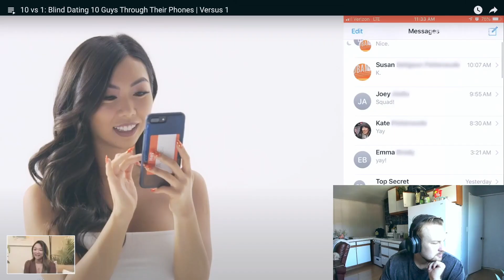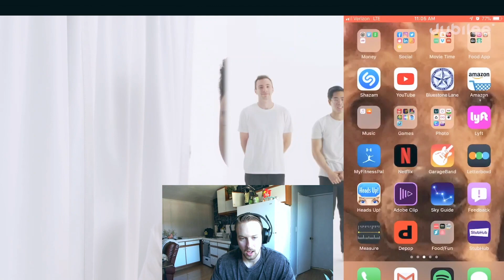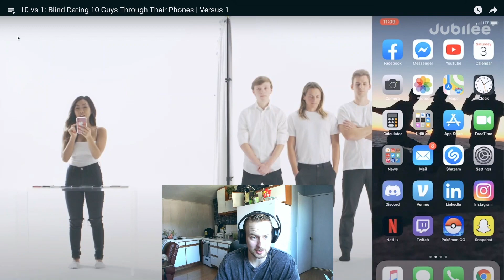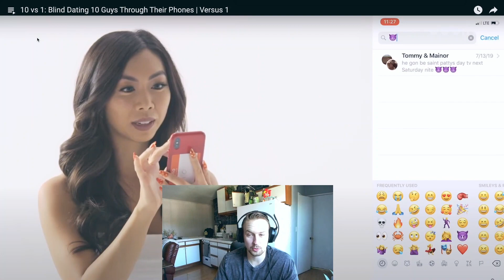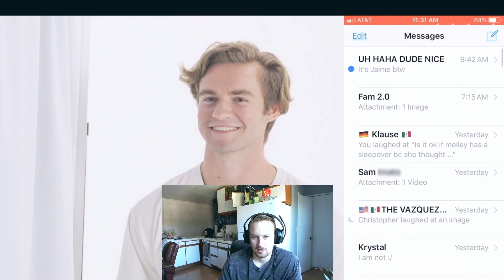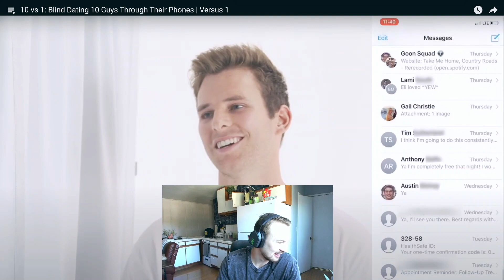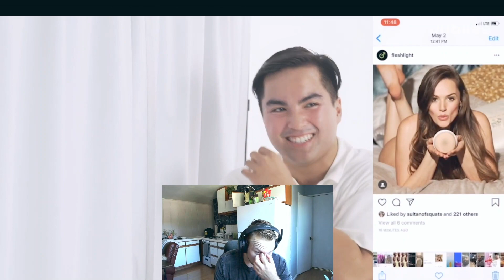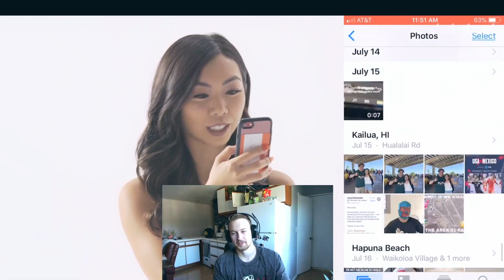Blind Dating 10 Guys Through Their Phones (Reaction)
Blind Dating 10 Guys Through Their Phones. In this Jubilee reaction video we discuss exactly what  Blinding Dating 10 Guys Through Their Phones is, how to Blind Dating 10 Guys Through Their Phones, and also go over the best Blind Dating 10 Guys Through Their Phones strategies.

Microphone Accessories
SD Card

More and more people realize that jubliee reaction videos / nickolas natali jubilee reaction videos are important topics to discuss. That’s why you see people asking things like “Blind Dating 10 Guys Through Their Phones with nickolas natali?” or “Did nickolas natali react to Blind Dating 10 Guys Through Their Phones”.

The big advantage to discussing Blind Dating 10 Guys Through Their Phones with Nickolas Natali is that it's a great video. By going through a series of jubilee reaction videos with nickolas natali a video about Blind Dating 10 Guys Through Their Phones is easier to enjoy.

Give the podcast 5 stars and a review to be the listener of the week!